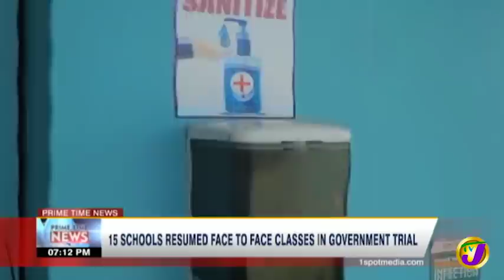15 Schools Resumed Face to Face Classes in Gov't Trial | TVJ News